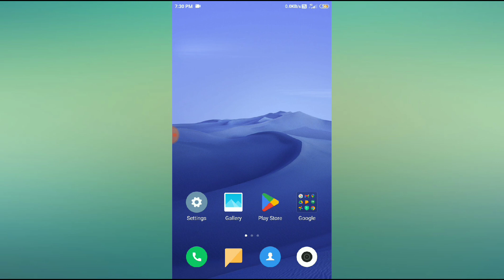How to enable show suggestion mode in redmi note 4,5,6,7.